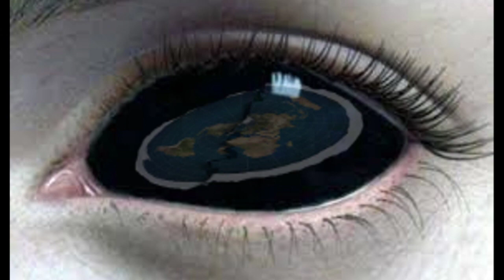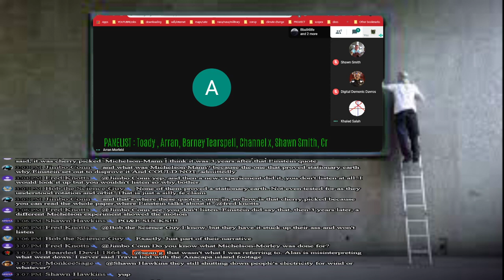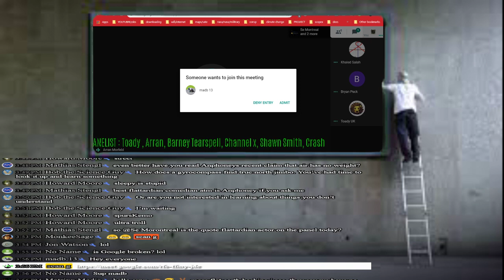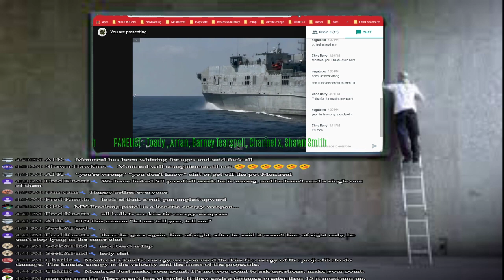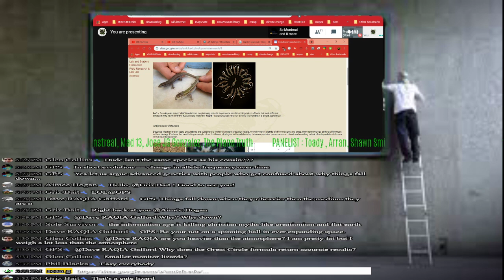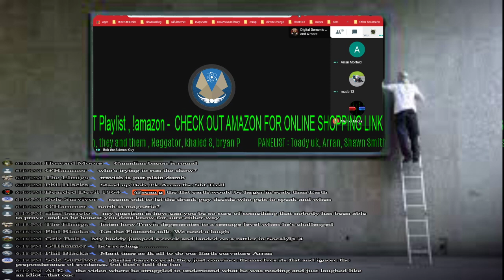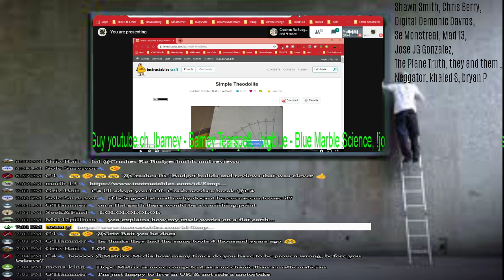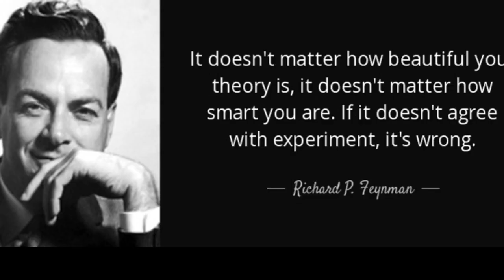The Truth - "Real Truth "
TRUTHARMY WEBSITE !NEW!

PANELIST with content